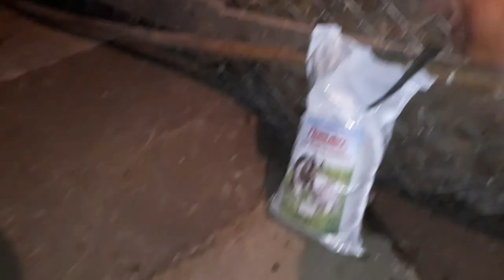Mihai Canta Baby Shark Am Cumparat Biciclete Noi | Ion din Bucovina